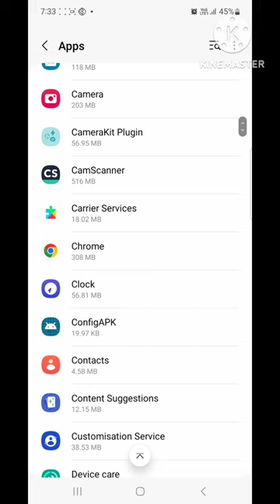Cache data clean/Cache memory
technical support
Cache data clean
Cache data
Cache memory
Cache memory delete
Cache data delete
Cache memory clean
Cache memory delete android
Cache delete in chrome
Cache data clean kaise kare
Cache data delete kaise kare
Cache data clean app
Cache memory kya है
 Cache data क्या है
Cache Photo delete
Cache data solution
What in Cache data and memory